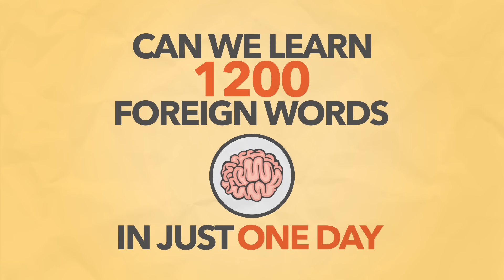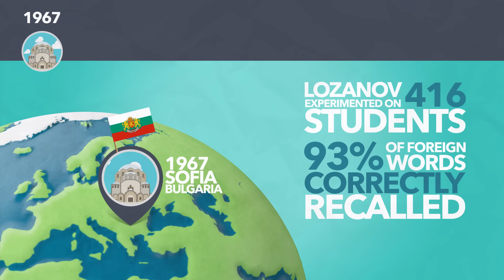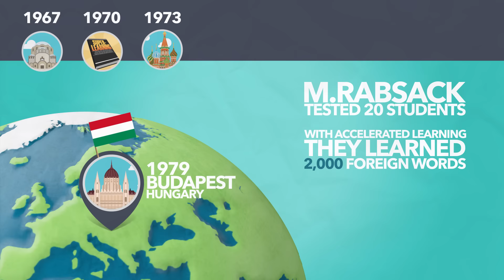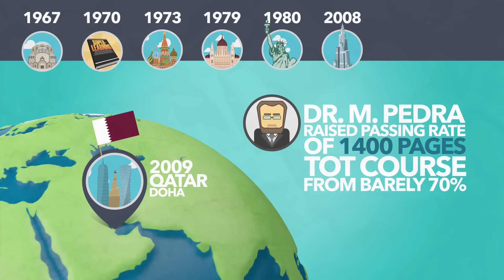What Is Accelerated Learning?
We believe in the following:
• You are smarter than you think you are.
• Each person is talented in some way.
• With the existence of appropriate techniques, anyone of us is able to find the necessary smart answers to solve his problems and others’ problems.
• The “lecture” style is the last thing that should be included in learning and training.